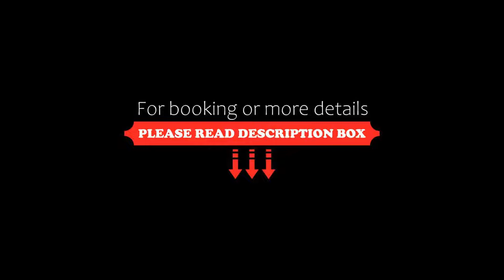Hotel Bavaria, Merano, Italy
About Property:
Elegant yet casual, traditional and comfortable, Hotel Bavaria welcomes you to the unique atmosphere of South Tirol, nestled between Austria and Italy.
The Hotel Bavaria is centrally located in a peaceful neighborhood near the centre of town, where you can admire the Museum of Tourism and the Botanical Gardens in the Trauttmansdorff Castle.
Back at the Bavaria, relax in the romantic garden with palm trees and cedars, enjoying a mild climate throughout the year.
Hotel Bavari...
Property Type: Hotel
Address: Kirchsteig 15, 39012 Merano, Italy
Searching For
1. Hotel Bavaria - Merano - Italy
2. Hotel Bavaria - Merano - Italy Address
3. Hotel Bavaria - Merano - Italy Rooms
4. Hotel Bavaria - Merano - Italy Amenities
5. Hotel Bavaria - Merano - Italy Offers and Deals
Audio Credit:
Track Title: Reasons To Hope
Artist: Reed Mathis